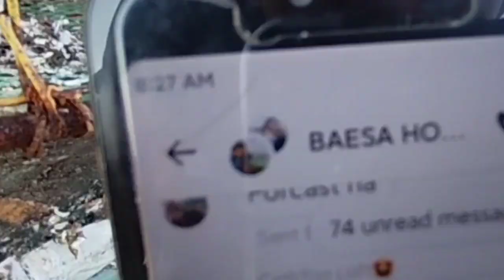BUTAS NA DIBDIB PERO NAG 1,300 PA ANG SPEED 😱😓😔😍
KARERA
KARERANGKALAPATI
KALAPATI
PIGEON
PIGEONRACING
RACINGPIGEON
PITCHON
DOVE
PIGEONS
INAKAY
OFFCOLOR
REDBAR
BLUEBAR
GREECEL
POOLING
NORTHderbyRACE
SOUTHDERBYRACE
ALAGANGMAGALING
AGRITV
KALAPATIDS
KALAPATIPS
PIGEONBREDER
PIGEONFLYER
BOBsonLOFTtv
FANCIER
KATUKA
BORGA

GOD BLESS YOU ALL MGA KALAPATIDS 🙏😇. HAPPY FLYING